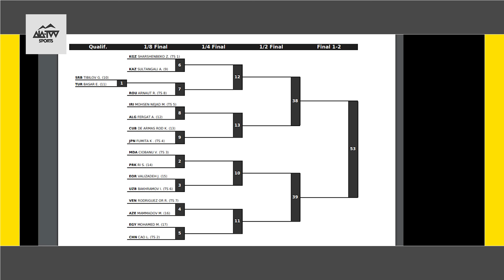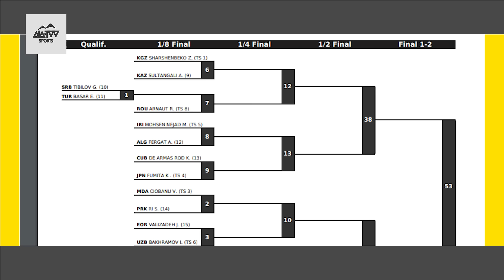ПАРИЖ 2024: Жоламан Шаршенбеков - Айдос Султангали / АНОНС